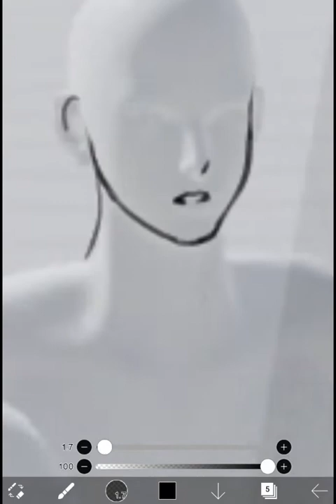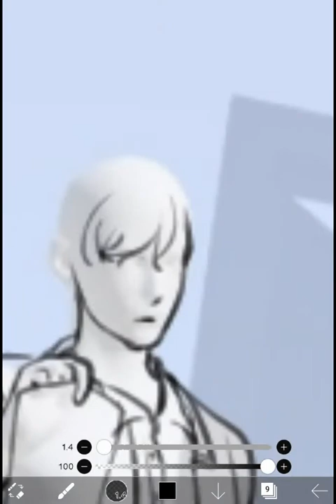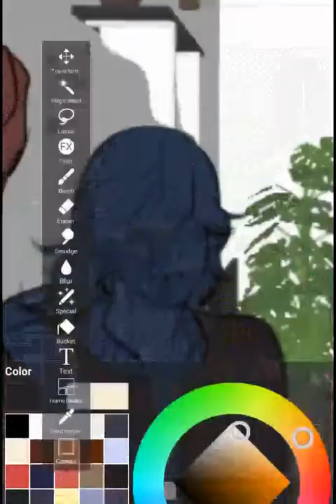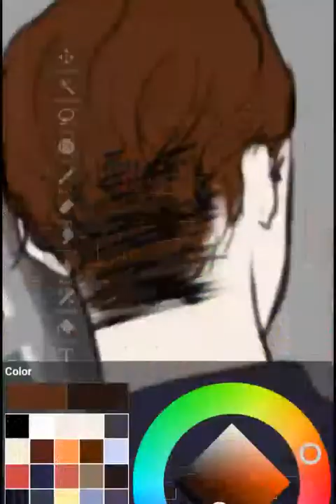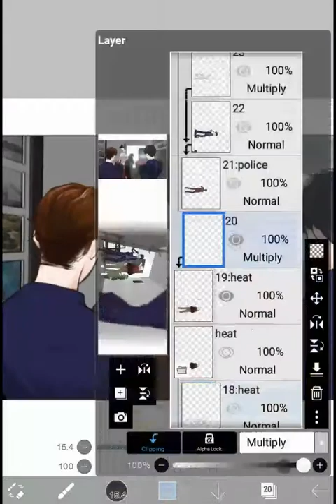CH809 [That's Catch 22 Webtoon SpeedPaint Process]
This video is a Webtoon drawing Process of Fancomic of That's Catch 22, a Digital Devil Saga Novella Written by Tadashi Satomi and translated by Lemniscation that set in 2014 America that focuses on Heat O'Brien meeting Serph Sheffield during the murder investigation of his genetics professor, Henry Harris.

Tools used :
-Advan i10
-Vivo Y15
-XP-Pen G640s
-Sonar Pen

[ You can find another of my art on ]